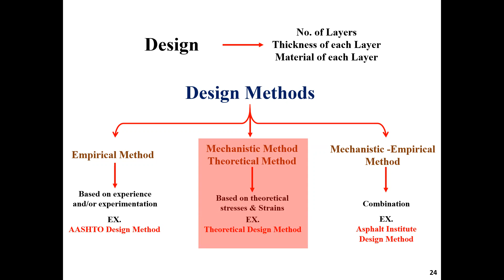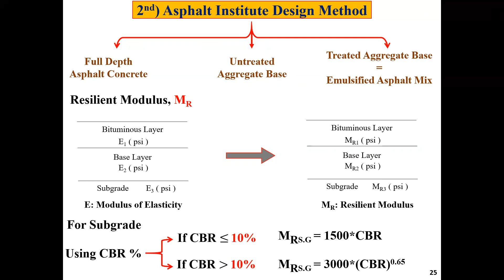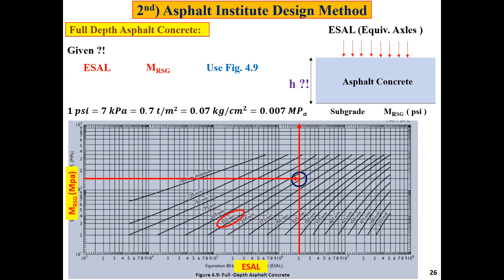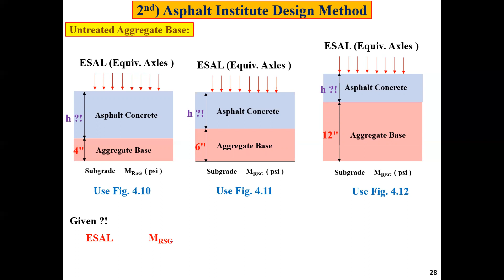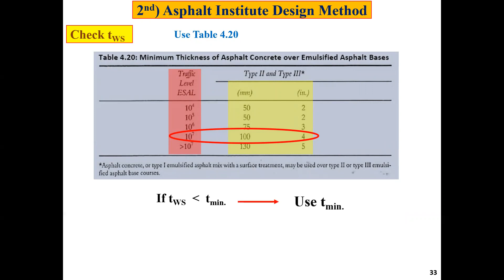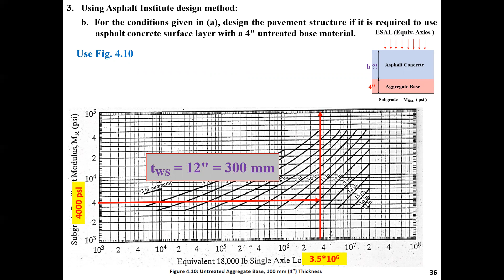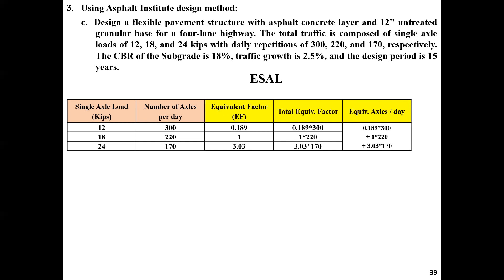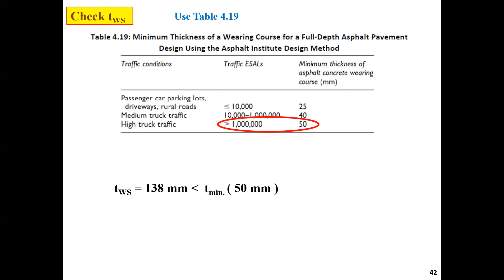S5 Part 3 (Asphalt Institute Design Method + Prob 3)